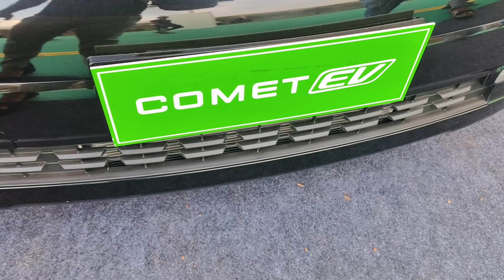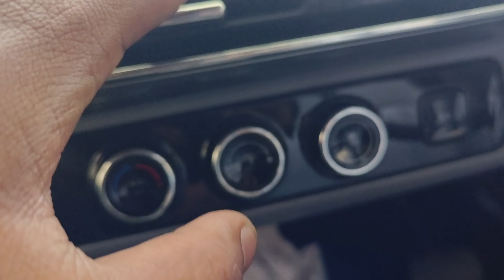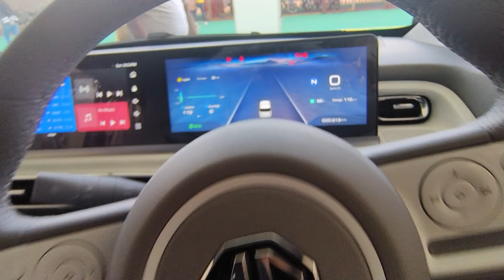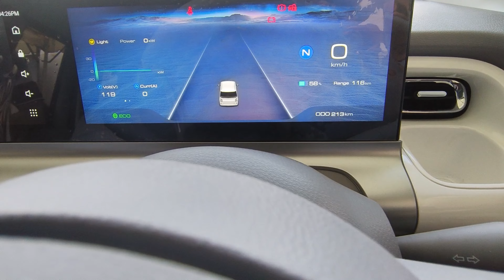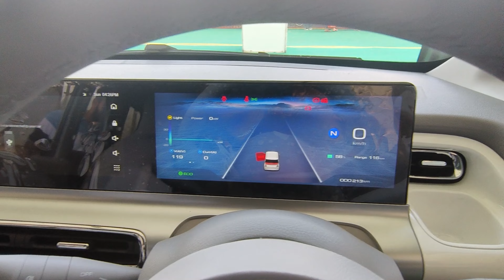MG COMET ELECTRIC CAR AT 7LC REVIEW AND DETAILS IN ಕನ್ನಡ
MG COMET A COMPACT Electric CAR FOR Daily Community USE AND City USE  UNDER  Budget THIS A GOOD Quality CAR FILLED WITH AI FEATURES AND LOT MORE THIS IS A FUTURE CAR#ElectricCars